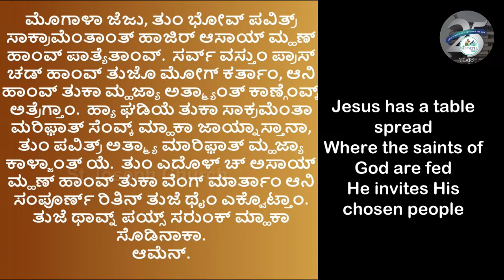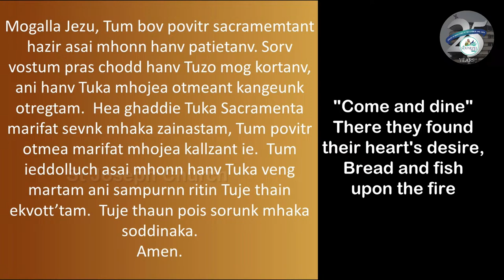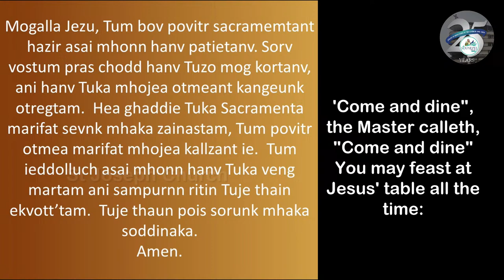Daily Live Holy Eucharist | Daily Mass at 6:15 am Fri 5th April 2024, St. Joseph Church, Mira Road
Daily Live Holy Eucharist
Daily Mass at 6:15 am
Friday 5th April 2024,
St. Joseph Church, Mira Road

Begins with the Mass Intentions and the Regina Coeli at 6:11 am, Holy Eucharist at 6:15 am.

During this Holy Eucharist we pray for the following intentions:
+For the Souls of:
Dr. Denzil Drago, Adurai & Jutin Biswas, Manohar Mondal, Meenu Biswas, Joseph Buthello, Bosco Mendes, Baptist D’Souza & Louis Angeline D’Souza, Wilbert Mendes, John & Martha Mendes, Francis & Lourdine Fernandes, Luiza Mendes, Jane & Arca Pinto, Lawrence Pereira, John & Savitha Menezes, Deceased members of Pereira & Shivgan family, Clifford Rose.
+ Special Petition:-
For special Intentions & for job by John
+ Thanksgiving Mass:-
To Divine Mercy by Felix & Elcy D’Silva, By Felix Fernandes & family, To Divine Mercy by Bridget Menezes, To Sacred Heart of Jesus & Mother Mary by Julia D’Sa